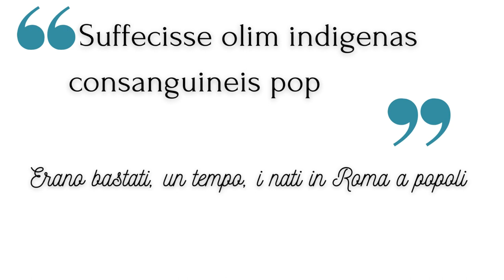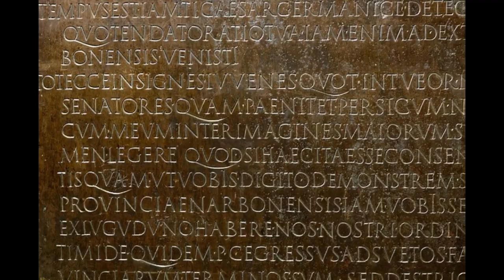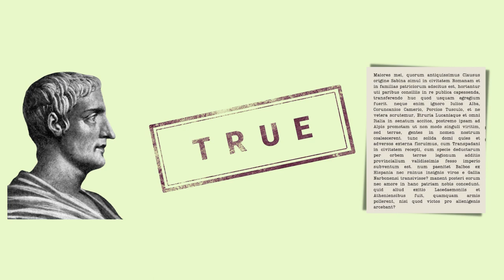L'Oratio Claudii e la concessione dello ius honorum alla Gallia Comata